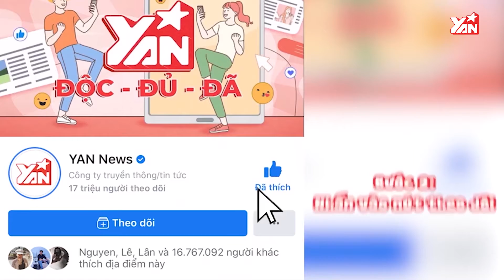Vũ & Kimmese: Biết đâu MV Việt được dự Liên hoan phim | Sao Thẳng Thắn | Tin Tức Showbiz Việt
Hãy theo dõi Yan trên:
✔️Youtube Yan News :